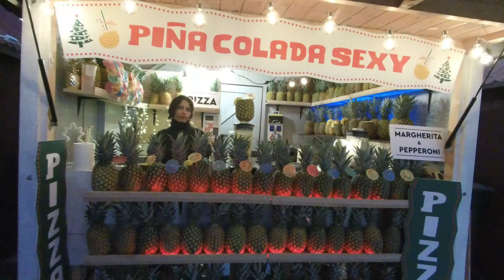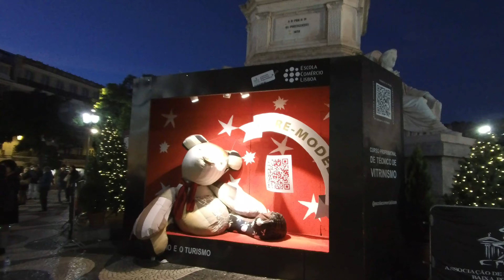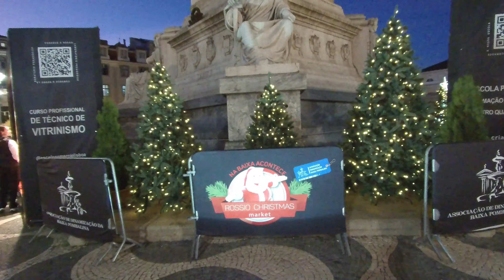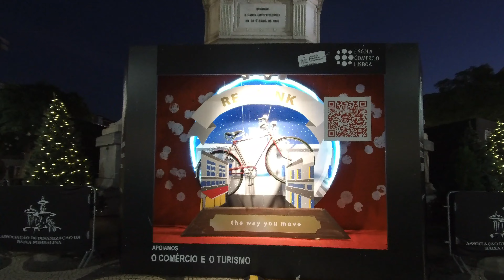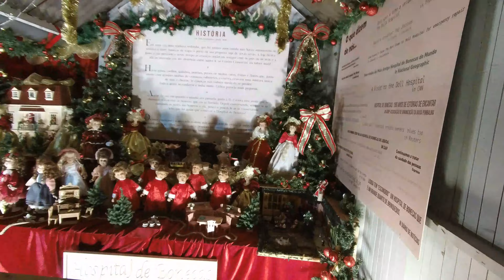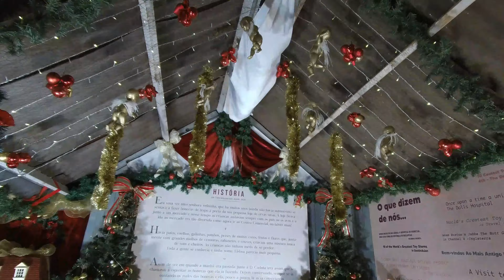Lisbon Christmas Market and Decorations in Praca Dom Pedro IV ( Rossio Square ) Lisbon Portugal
Lisbon Christmas Market and Decorations in Praca Dom Pedro IV  ( Rossio Square ) Lisbon Portugal ( Nov 29, 2022 )